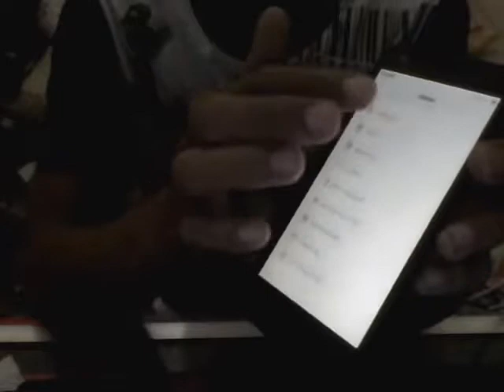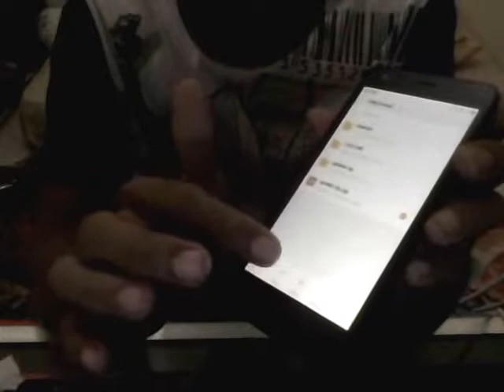mengatasi no signal setelah flashing XIAOMI redmi 2 100% tested NON HLOS 2014813 YouTube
tested